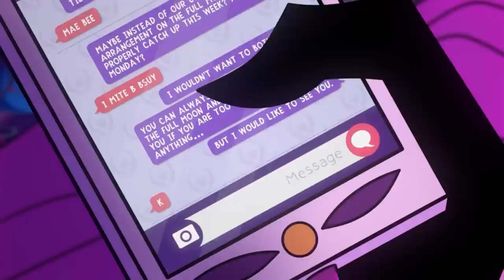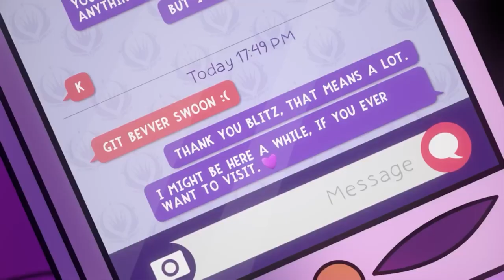Stolas Got Hurt || Helluva Boss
Bliz looks shocked

It’s like seeing someone who’s strong down

If you want to see the full episode check out Vivziepop’s channel

(੭ ˊ^ˋ)੭ ♡hi

｡°(°.◜ᯅ◝°)°｡